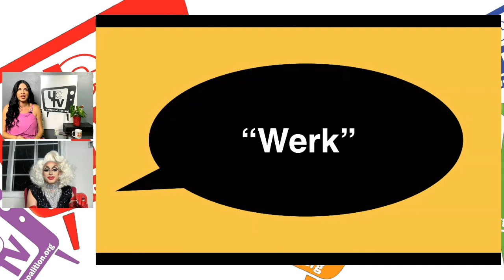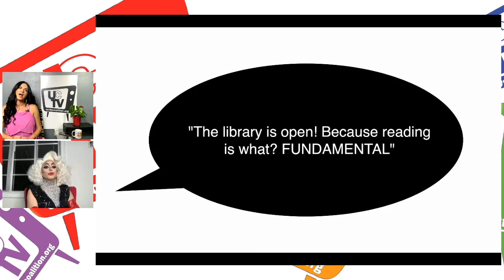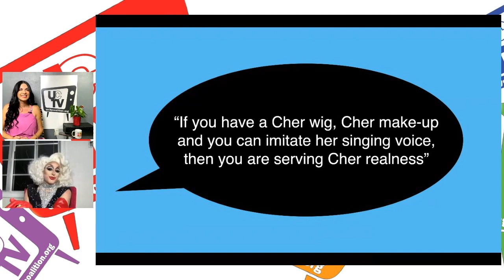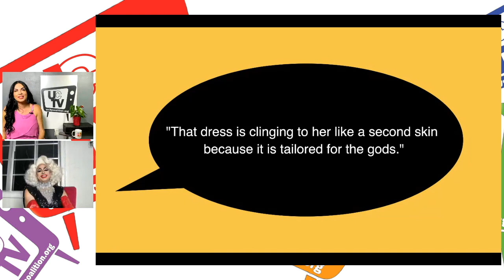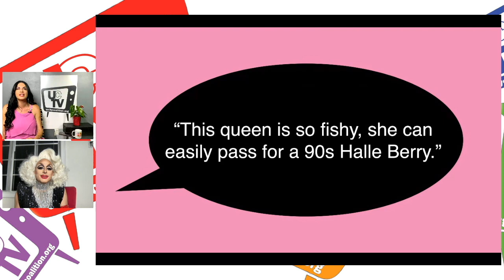Tuck Talk - Drag Lingo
Ever want to ask a Drag Queen "How it All Works ?? "  Here's your chance.  every month we'll ask a different High Profile Drag Queen all the Questions you were afraid to ask.

In this segment we'll go over the DRAG LINGO.  Do you know what these mean?